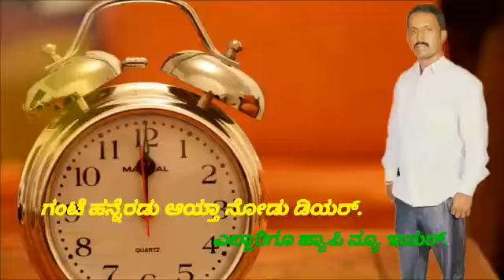ಹೊಸ ವರ್ಷ ಬರ್ತಿದೆ ಅಂತ ತುಂಬಾ ಉತ್ಸಾಹ ಪಡುವ ಅವಶ್ಯಕತೆಯಿಲ್ಲ.... ಬದಲಾಗ್ತಿರೋದು ಕ್ಯಾಲೆಂಡರ್ ಅಷ್ಟೇ ಹೊರತು ಜೀವನ.